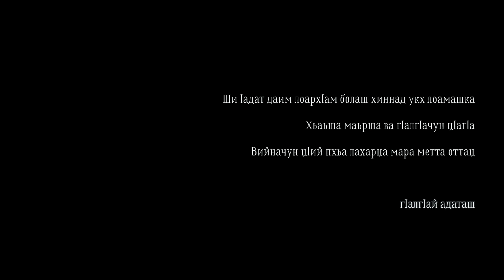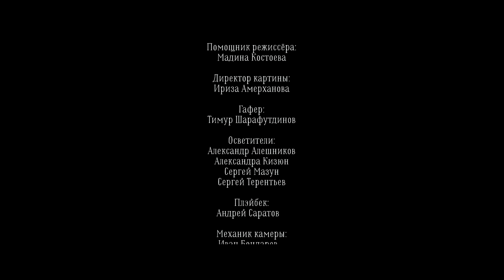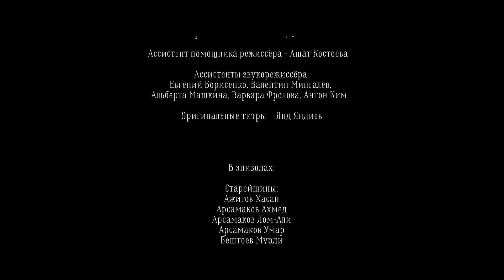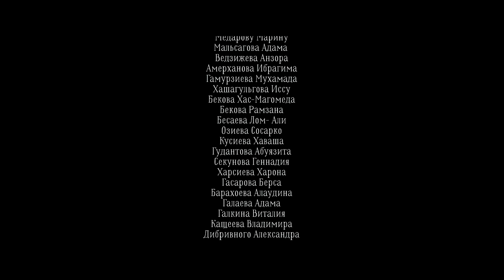Сайти сын Зоули - первое ингушское кино (дублированный перевод на русском языке)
Неуловимый абрек много лет скрывается от солдат империи в глухих лесах Кавказских гор.
В одну из холодных ночей, зажатый кольцом врагов, он вырывается из окружения и набредает на одинокую хижину, которая приютилась у стен древнего замка.
Дверь ему открывают вдова и ее сын подросток.
Скрываясь от бури и преследования, грозный незнакомец находит ночлег в бедняцкой сакле.
Ночью, вдова узнает в госте человека, чей давний поступок перевернул жизнь ее семьи.
Что решит подросток оказавшийся перед сложным выбором? Преступит ли он древний закон гостеприимства?

Режиссер и автор сценария - Амур Амерханов
Оператор постановщик - Александр Родин
Художник постановщик - Александр Кудрявов
Художник по костюмам - Фатима Хамхоева
Монтаж - Ярослав Якин
Звукорежиссер - Евгений Переславцев, Валентин Мингалев
Бельтоев Мурдул из списков старейшин
Татиев Адам из списков абреков